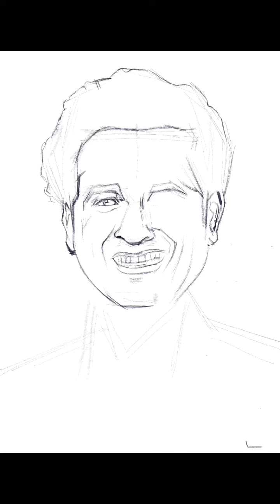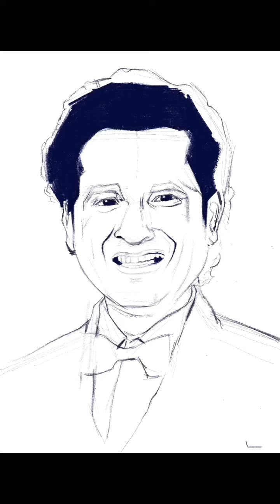sachin tendulkar | portrait | Artist Swapnil kadam | splashmoods artstudio | master blaster | legend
A portrait of A Legend and God of Cricket Master blaster Sachin Tendulkar.
Its my Pleasure to draw one of the legends of cricket this planet have ever seen.
Its one of the First from the series(the Indian-cricketers which i cherish the most from my childhood) of  portraits  which i am going to draw and paint.

Hello, This is Splashmoods artstudio.
A drawing & Painting class AND Art-commission works
to get updates of all upcoming videos regularly :)

ADD US AS A FRIEND ON FACEBOOK:
Artstudio splashmoods